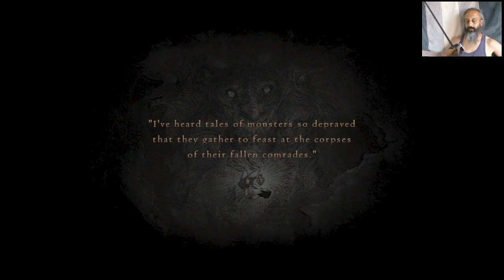Dragon's Dogma: Dark Arisen // Long time no play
Haven't played this game in ages. Thought I'd dust it off for a little play today. It's not BL2!